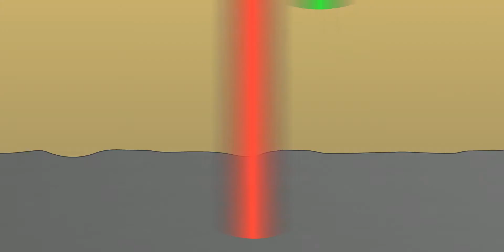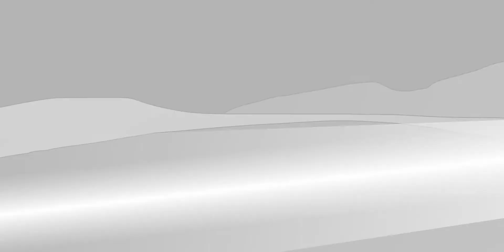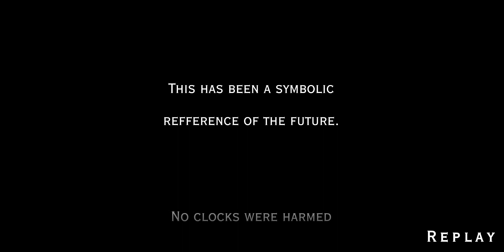The Void I (Blue Clock)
Nov 23, 2002 | 5:56 PM EST